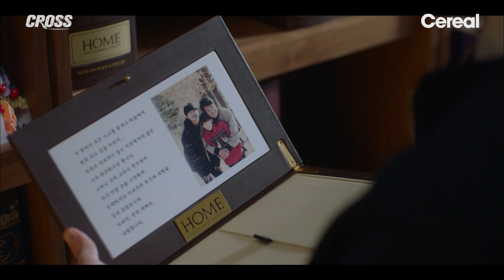[cross] Goh Kyung-pyo, Still Missing Dad and Sister... Miss You ♡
Cross ‍👊👁
: Scarred boy becomes a renowned doctor to avenge his father's death, and to trace illegal organ trade cases.

📺 K-Stories by CJ ENM (CH 1290) on Samsung TV Plus